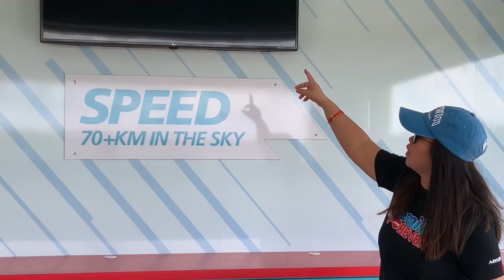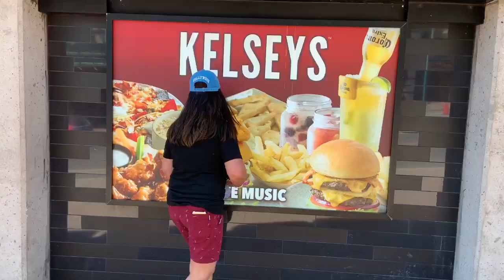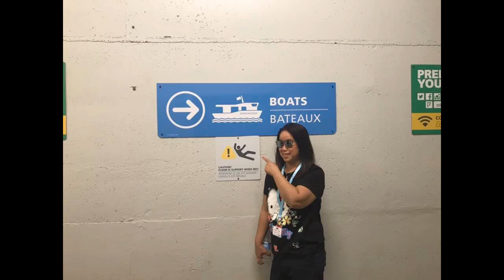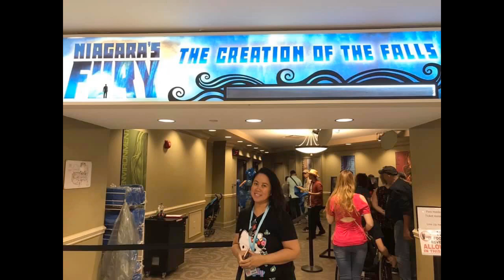CANADA DAYll Lets take A Walk Summerfest at Niagara Falls ll